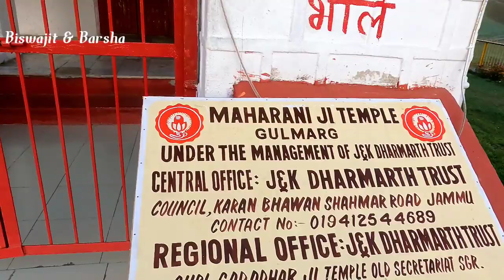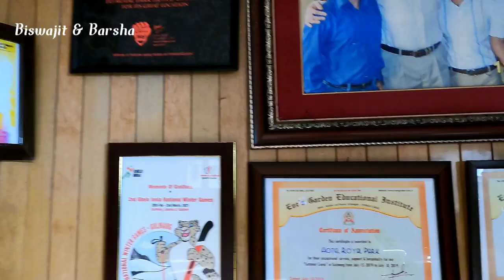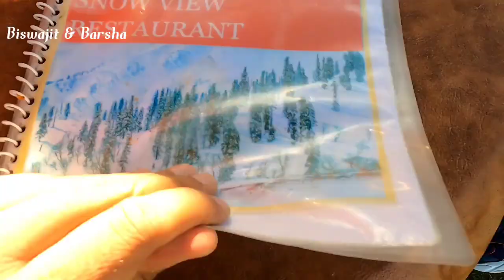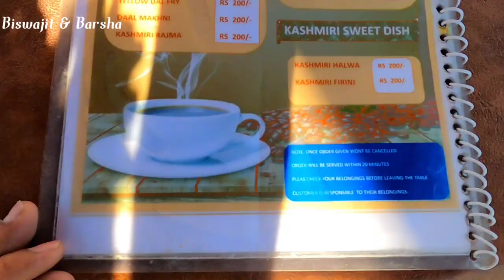Gulmarg Travelling Vlog| Day -2| Gondola| Kongdori| Gulmarg in Summer Season |2021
Gulmarg# Ata Ride# Gondola# Gondola Cable Car Riding # Phase -1#Gulmarg to Kongdori Station -2600 meter# Gulmarg to  Kongdori Valley which takes 9 minutes to reach# Travelling Vlog# Biswajit & Barsha# Dream place# Beautiful Gulmarg# View point Gulmarg# Enjoy 10500 feet Cable car ride# Dream and Very Beautiful place of Kashmir# In summer seasons 2021